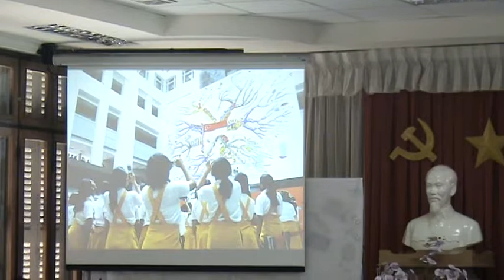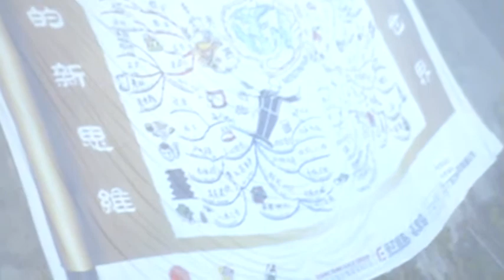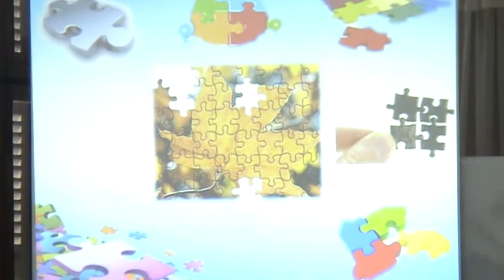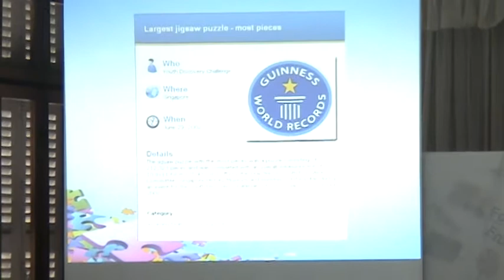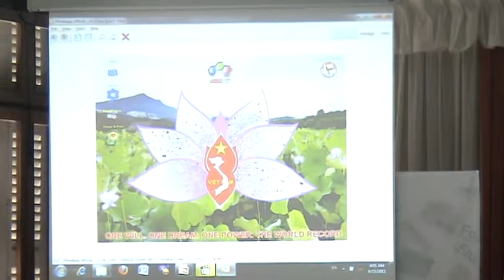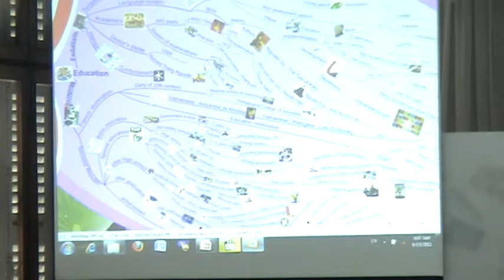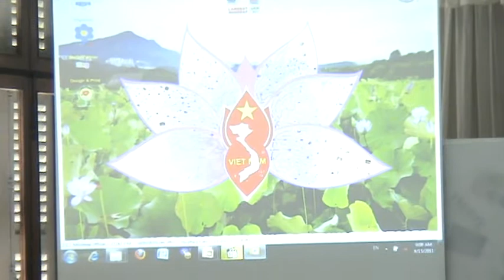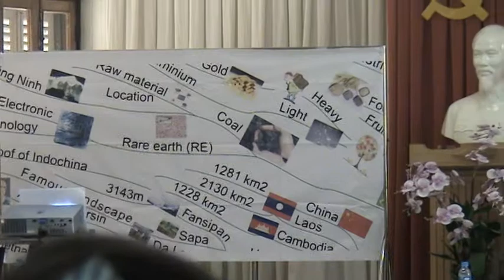Kỷ lục Guinness Thế giới 2011 (họp báo công bố chương trình)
Họp báo công bố chương trình lập kỷ lục Guinness 2011 của CYM Group và Trường ĐH Kinh tế Tp.Hồ Chí Minh.